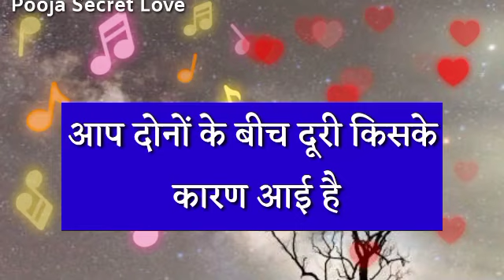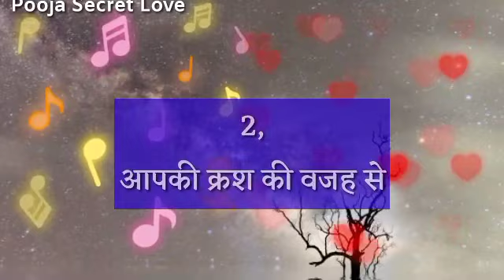Love Quiz Game Today | Choose One Number | आप दोनों के बीच दूरी किसके कारण आई है